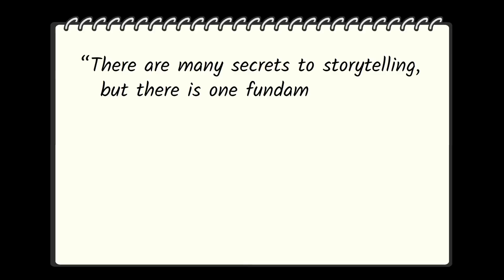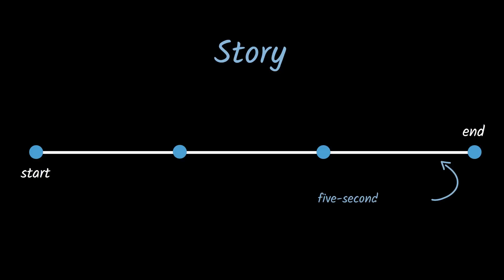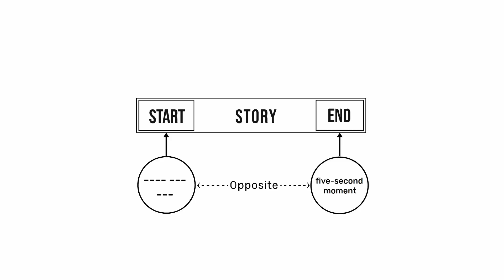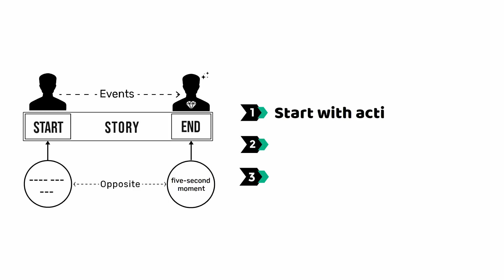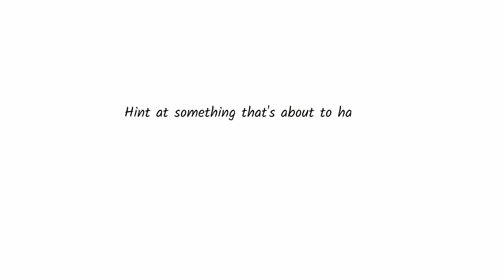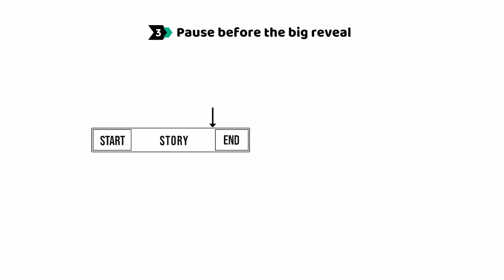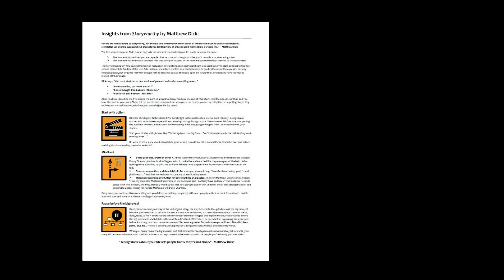STORYWORTHY by Matthew Dicks | Core Message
Animated core message from Matthew Dicks' book 'Storyworthy.'

To get every Productivity Game 1-Page PDF Book Summary get

For more videos like this + productivity mini-courses, check out my Productivity Game Premium Membership

Timestamp:
0:00 - Introduction
0:54 - The five-second moment
1:33 - How to start a story
3:09 - Start with action
3:45 - Misdirect
5:18 - Pause before the big reveal
6:13 - Conclusion